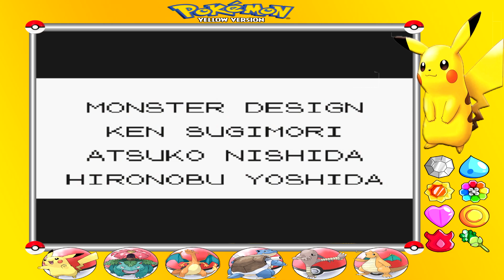Pokemon Yellow Version pt. 16 (FINALE!) "Champion Among Elites"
Finally, we make it to the Pokemon League, and face off with the Elite Four as well as the League Champion!

Song: "Nightmare" by ASVR